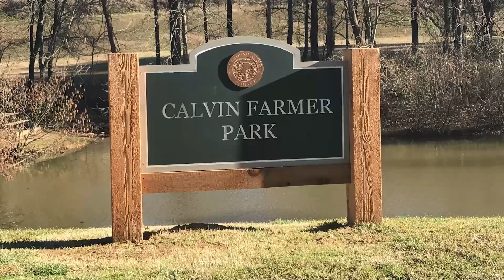THE SEASON TWO PREMIERE! | The WNHON Show Ep. 14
Welcome to Weather News Happens or Not!!! In today's episode, we premiere the first episode of the second season of The WNHON Show! Hope you enjoy!!!

Chapters:
Intro 0:00
Talking about what we've been up to 1:45
Talking about Season 2 of The WNHON Show 10:13
Outro 19:16

Starring:
Trace Parks
Dawson Mullins

Crew:
Editor: Trace Parks
Music Editor: Trace Parks